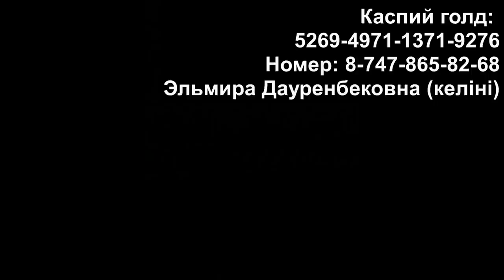Жалғызбасты ана халықтан көмек сұрайды